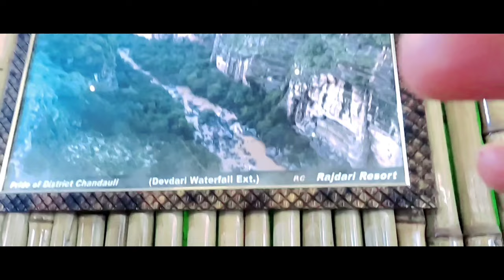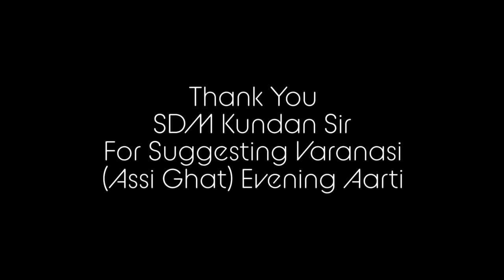जमींदार SDM, Bihar से |Insightful Podcast on SDM & UPSC Aspirant Journey|@KundanRajKapoor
SDM Kundan Raj Kapoor and his Insightful Podcast on his Journey on Papa SORRY?|Given 6 Attempt in UPSC.
He is currently posted in Tehsil - Naugarh, District - Chandauli, near to Varanasi.

Lot of learning for upsc aspirant who is beginning his journey. So it is must watch for beginners.

In this podcast we have covered following
upsc six attempt experiences and learning
upsclibrary experiences
karolbagh experiences
oldrajendranagar experiences
interview experiences
upscinterview experiences
sdm journey and it's experiences
chandraprabha wildlife Sanctuary
rajdari waterfall experiences
devdari waterfall experiences

rajdariresort experiences (Rajdari Resort)

cycling experiences in chandraprabha wildlife Sanctuary

We have also covered assighat evening aarti expeiences

Why Papa SORRY is being started?
Alternative Career Community-Linkedin 6000 +Followers-Engineer-Fauji BRAT-UPSC Aspirant

helping
Govt Exam Aspirants-
To Overcome
Failure via
1.Entrepreneurship
2.Passion (building Career into it)
3.Private Sector Jobs
4..Freelancer

On a MISSION ''The Road Not Taken..
Alternative
Alternative
I'm an alternative

many
Alternative CAREER VLOG  is coming soon on papasorry.com

Alternative Career
I'm
ALL about the ALTERNATIVE
I'm Alternative

An UPSC Aspirant apology letter to his family:-

"Sorry. I… I'm sorry for the way I am. I didn't mean for things to GO SO WRONG."